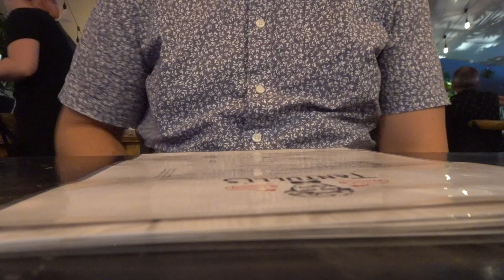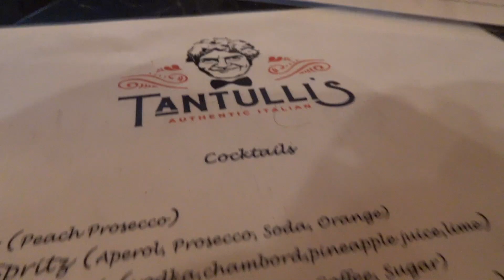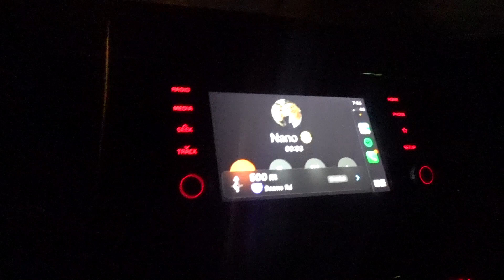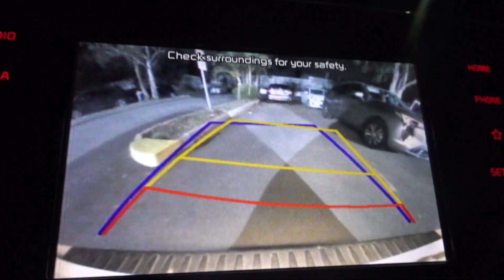How did we celebrate? 10th wedding anniversary vlog 💕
How did we celebrate our 10th wedding anniversary? It's our first time being kid-free since Edmund is born and we are celebrating our 10th wedding anniversary with a walk down memory lane. Come with us to see how did we celebrate our 10th wedding anniversary :D
to download any resources you have seen in the video :)
My name is Bek and welcome to the Sequential Parenting.
As a Mum of 4 and Primary School Teacher, my ability to sequence in order to help support my children and juggle the many things that need to get done throughout the day is constant. I love having productive days, getting the most out of each moment and I feel that only happens when I have a good plan of attack, a sequence. Here on my channel, I'll show you how I support my children (and myself) in our day to day life. Whether that's setting up good habits, reaching goals or just trying to maintain our sanity as we navigate through the early years.